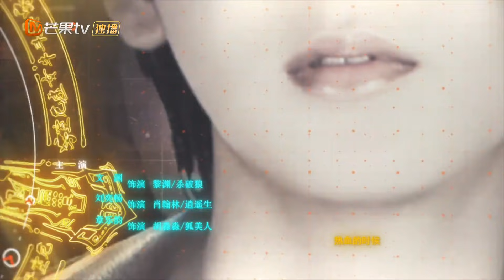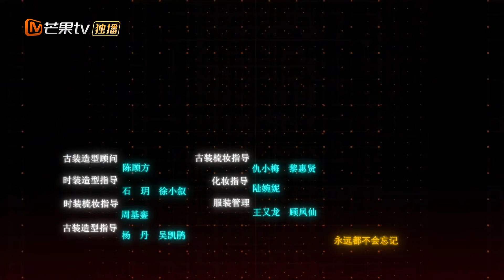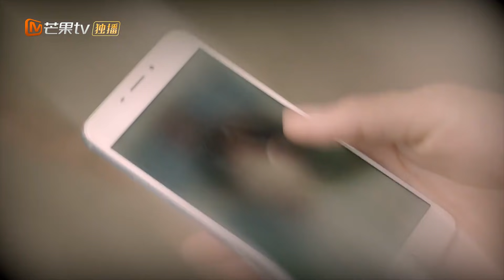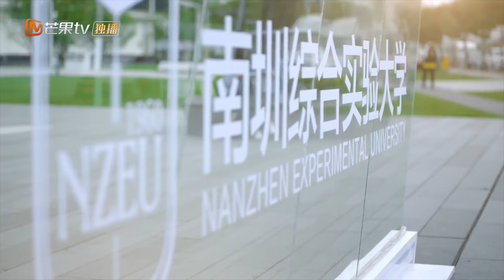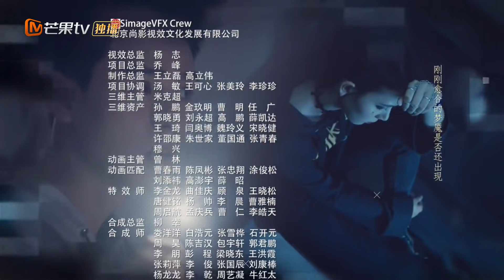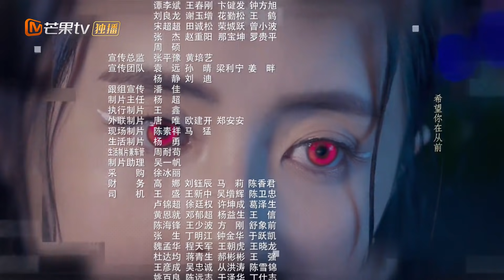《指尖少年 The Player》第20集 谷翎为一侠挡下致命一击【芒果TV青春剧场】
下载芒果TV国际APP： (IOS) (Android) 看陈瑶龚俊在游戏世界中带你打怪升级！

剧情简介：
风靡全国的一款游戏中一个不为人所察觉的BUG，将游戏世界与现实世界无缝连接，把原本在现实世界毫无交集的一群游戏玩家卷入虚拟与现实交叠错落的危机之中……任一侠与好兄弟黎渊，不仅在现实生活是一起长大的发小，也是游戏世界里纵横驰骋的好伙伴。怀才不遇的黎渊为证明自己，妄图唤醒游戏中的上古邪神蛮王、企图掌控游戏世界。一侠为阻止黎渊，决定集结游戏中的顶级玩家谷翎、龙子澈、晏于飞、肖翰林，组成“侠客团”，一场吸引全服关注大战，却意外制造了“次元大门”，不仅让游戏中的人物开启心智，更让侠客团的玩家们获得了超能力！

导演: 徐惠康
主演: 陈瑶 / 龚俊 / 陈柏融 / 章乐韵 / 艾佳妮 / 更多...
类型: 奇幻 / 武侠 / 古装
制片国家/地区: 中国大陆
语言: 汉语普通话
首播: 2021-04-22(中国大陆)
集数: 20
又名: 梦幻西游之超级玩家 / 梦幻西游电视剧版 / 梦幻西游